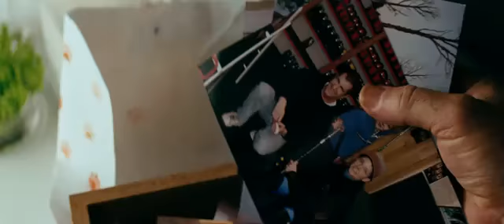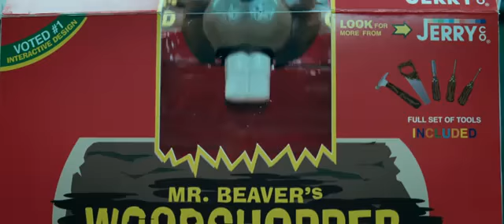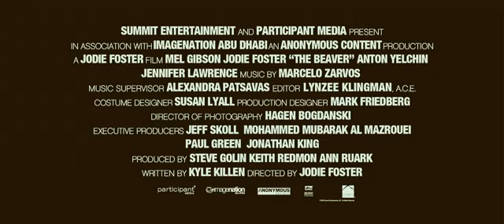The Beaver Official Trailer HD